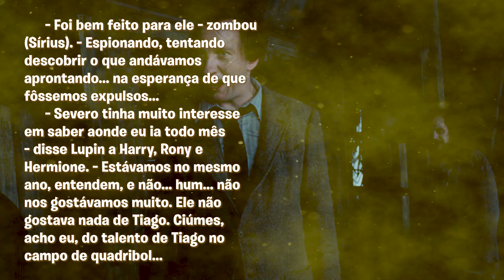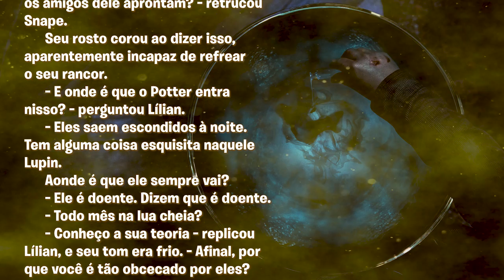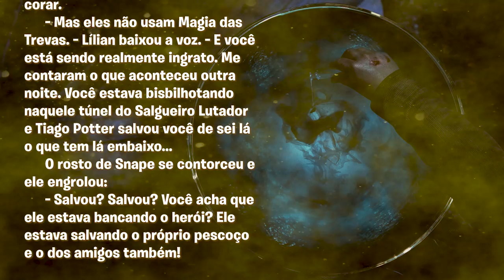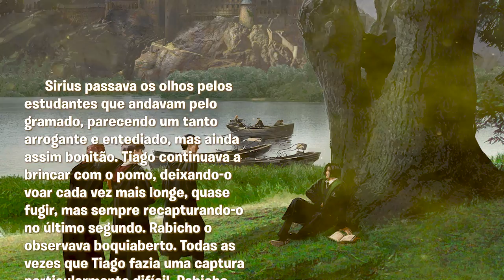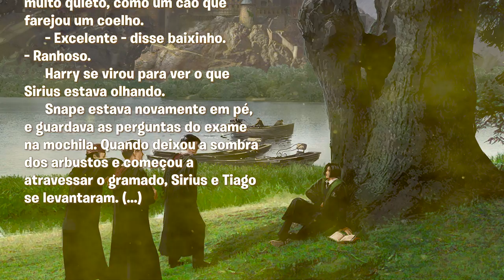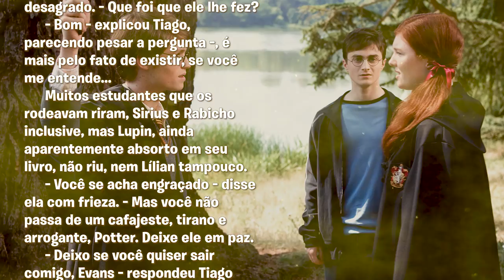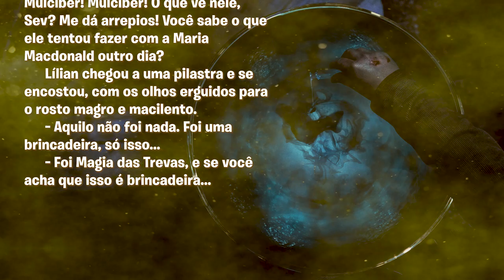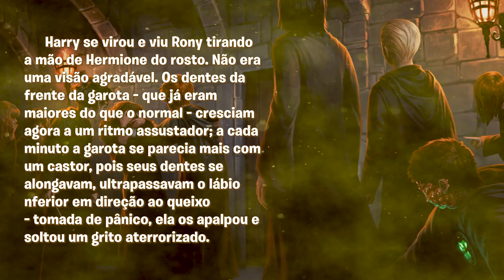SEVERO SNAPE VS TIAGO POTTER: A VERDADEIRA HISTÓRIA POR TRÁS DESSA RIVALIDADE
Eles se odiaram durante todos os seus anos em Hogwarts mantendo uma rivalidade que perdurou mesmo após terminarem seus estudos. E pra piorar, os dois amavam a mesma garota, o que só tornou tudo ainda mais complicado, eu to falando de Tiago Potter e Severo Snape. E nesse vídeo aqui eu vou falar sobre as complexidades na relação desses dois.

00:40 Como Tiago Potter e Severo Snape se Conheceram?
02:40 Tiago Potter e os Marotos vs Severo Snape: As Duas Perspectivas
09:01 Tiago Potter e Severo Snape Tinham Ciúmes um do Outro
11:09 Snape Nunca Foi Capaz de Aceitar que Tiago Salvou Sua Vida
18:11 Os Problemas de Tiago Potter
19:13 Tiago Potter Responsável pela Pior Memória de Severo Snape
31:05 A Hipocrisia de Severo Snape
32:37 Quem Estava Certo? Tiago Potter ou Severo Snape
35:50 Severo Snape Não Foi um Bom Professor
41:08 Um Conselho de Amigo